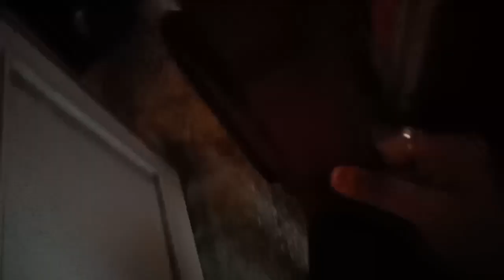Vlog #122 Back to old routine